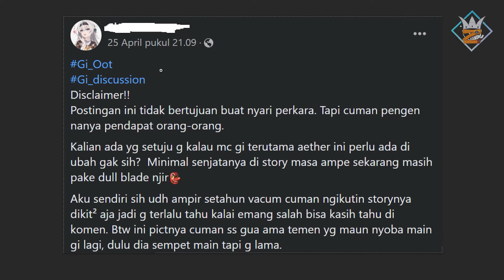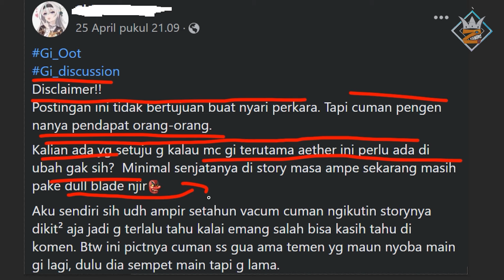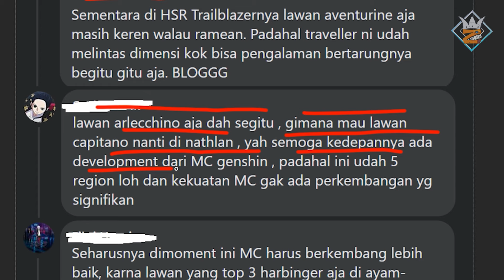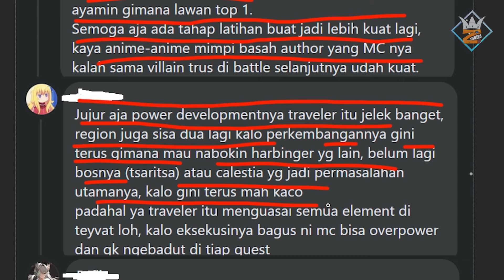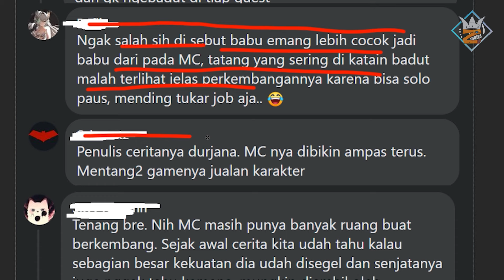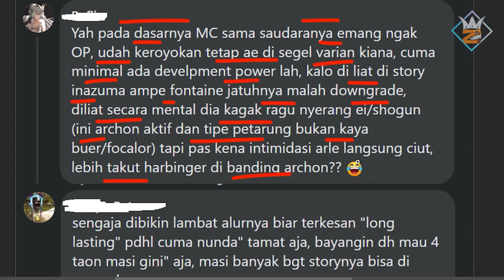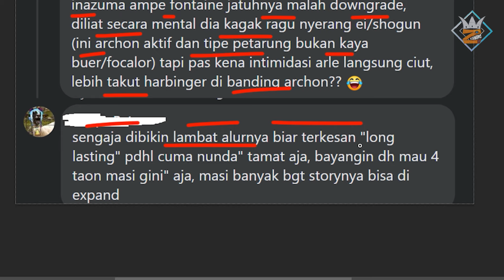Karena lamban perkembanganya, MC Genshin dikritik banyak Player!